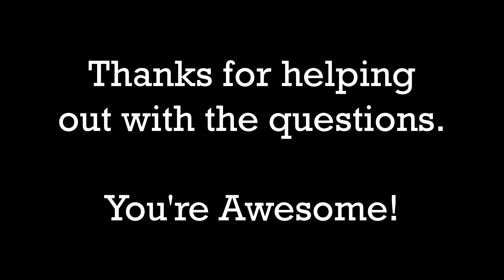What Is YOur Greatest Real Estate Frustration?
What is your biggest frustration investing in real estate? What things really get on your nerves and make you want to go "all Mike Tyson" on someone?